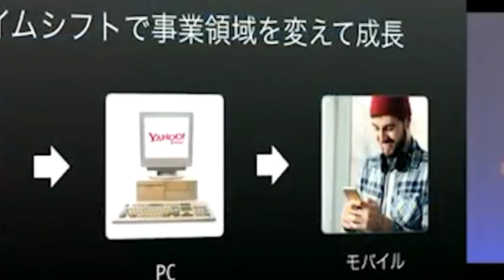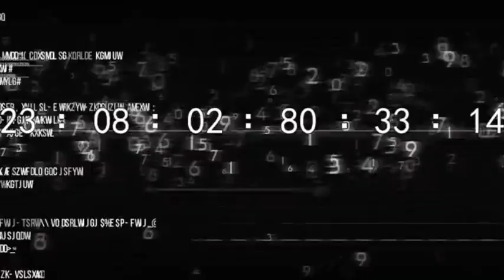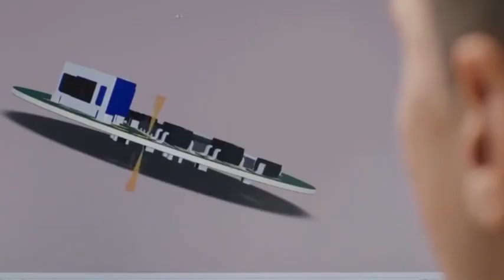US Chip War Escalates! China Fights Back & Dutch Lithography Deal Hopes?